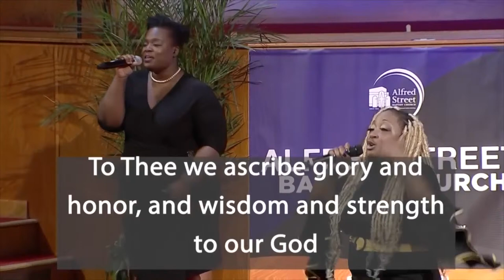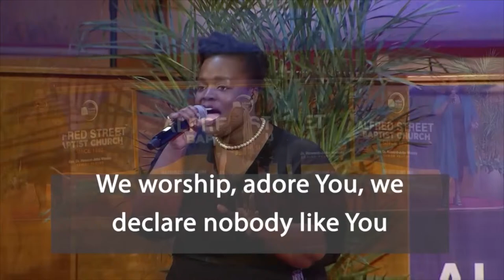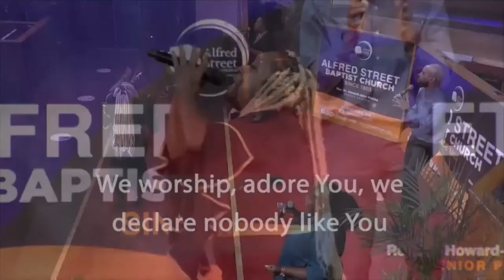Alfred Street Baptist Church Presents: VBS: Truth Is. Day 2 Power